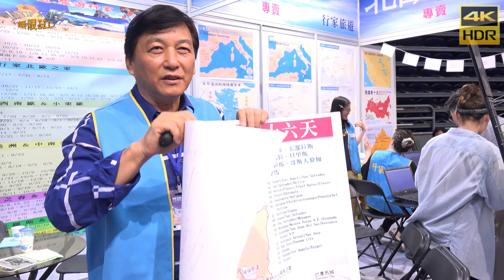【無限HD】抗議巴拿馬政府(4K HDR)@2017高雄巨蛋國際旅展